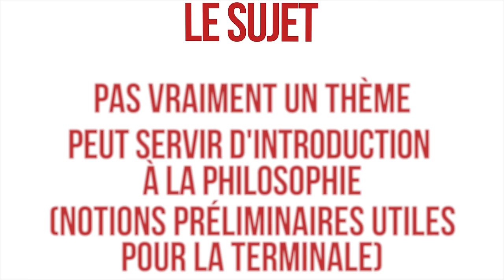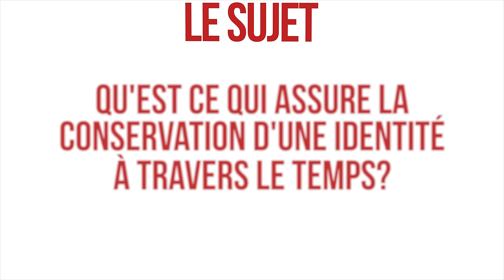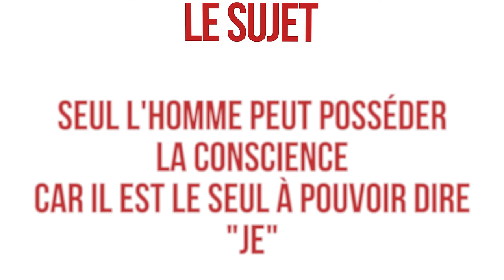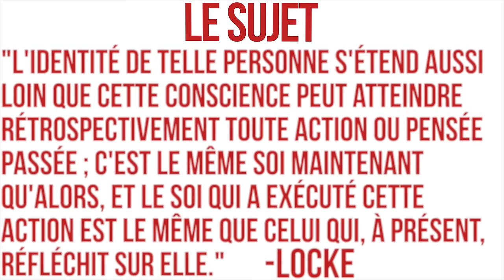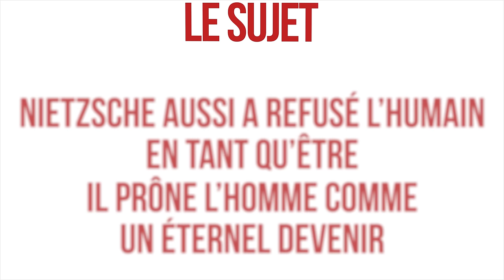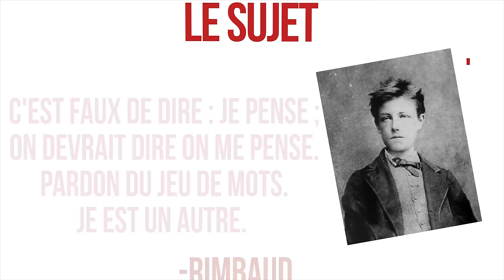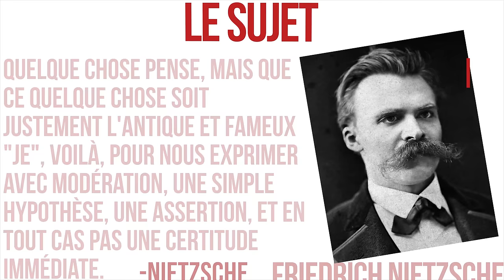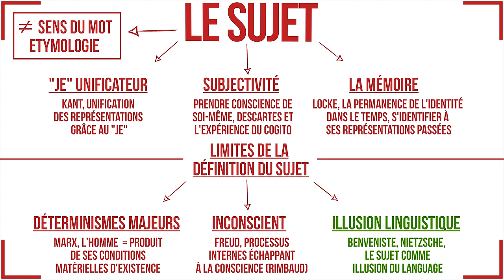[La Notion De Sujet] Comment Débuter La Philosophie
📝🖊️La Notion De Sujet En Philosophie🖊️📝
☟ DÉROULE LE MENU BÉBÉ ☟

▶ Salut tout le monde, nouvelle vidéo sur la notion de sujet en philo.

◀ Vous trouverez dans cette vidéo les bases pour appréhender la philosophie au lycée.

▶ Nous espérons que vous appréciez cette vidéo.

◀ Toute proposition de vidéo est la bienvenue dans les commentaires (même si il y a plus de chances en passant par le Tipee, qui est prioritaire)

▶ Plutôt Hiver ou Été?

Allez bisous. ♡

Crédits:
Icônes:
Icône Idea and creativity symbol of a lightbulb fait par Freepik
Icône Old man from frontal view with a cane fait par Freepik